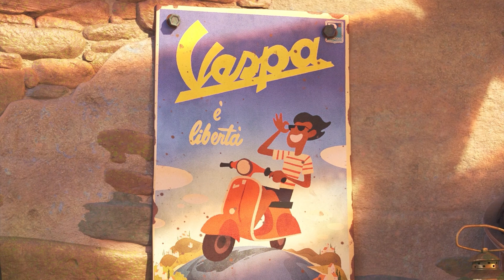Luca | Phim Mới Của Pixar Có Thực Sự Đáng Xem?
💬 Script: Thanh Nga
🎤 Voice: Thanh Nga
📺 Video: Công Tuấn

SOCIAL MEDIA!

✪ Kênh Youtube trực thuộc hệ thống W2W Studio!